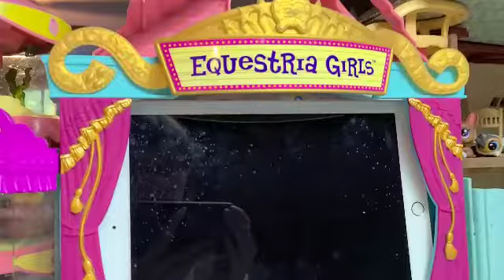Lps: Todd and sassy go to the movies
Made by Lps Pawsome Tv